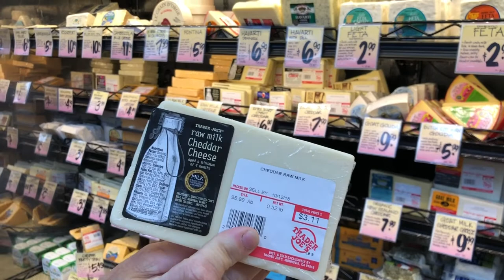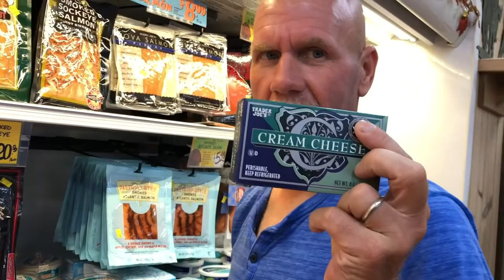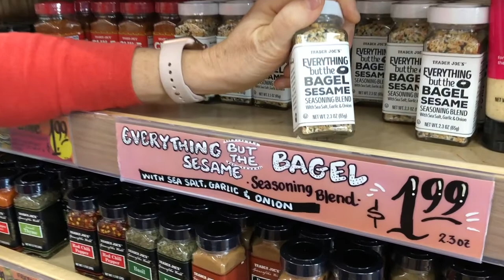Trader Joes and a Full Day of Eating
2krazyketos is a participant in the Amazon Services LLC Associates Program, an affiliate advertising program designed to provide a means for sites to earn advertising fees by advertising and linking to amazon.com.